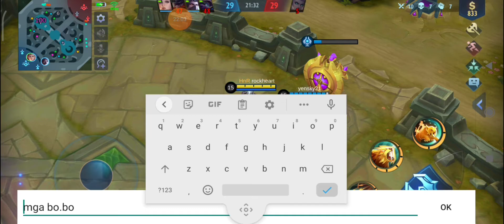MLBB || GOD AMONG MAN || Queen of war😂